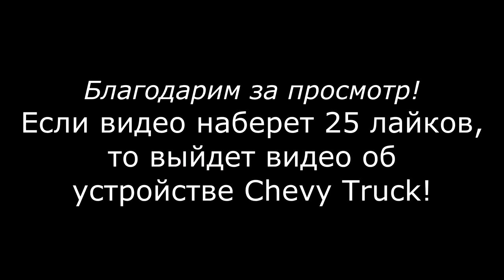This is RC Chevy Truck! Это не трофи модель и не краулер - это RC Chevy Truck! ModelistRC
ModelistRC.ru - лучшие игрушки и модели в Брянске!

Привет всем увлеченным моделизмом! Сегодня предлагаем увидеть Вам новую модель радиоуправляемого грузовика. Модель полностью кастомная от шасси до кузова.
Впереди много крутых проектов! Оставайся с нами, друг!